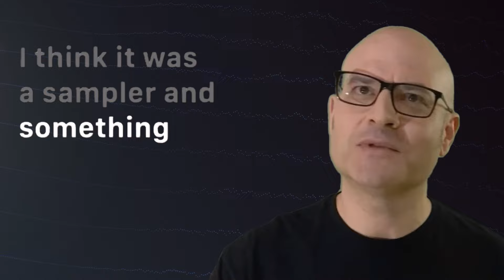URGENT: Your Unique Style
If what AI can now do is sapping your motivation for music, then here’s why I believe it’s an opportunity...

Discover how to make much better music in a lot less time. I'm sharing insights, ahas and inspiration on my Mondayland podcasts, listen

Here's my "real-time in use" Music Machine with the music I'm finishing for this (6th) album

Make more music you love with the FREE Music Machine template